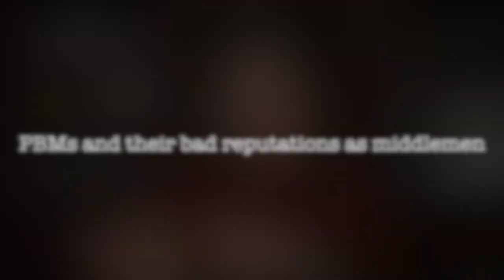A Conversation with Alan Lotvin, M.D. on the PBM Industry’s Reputation